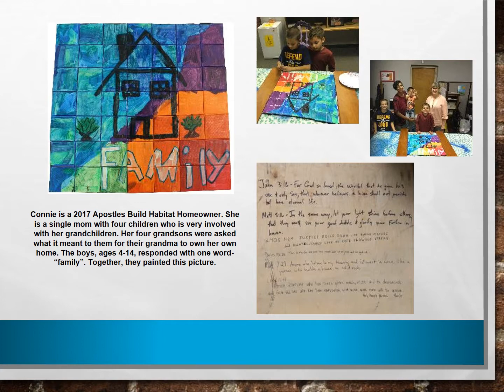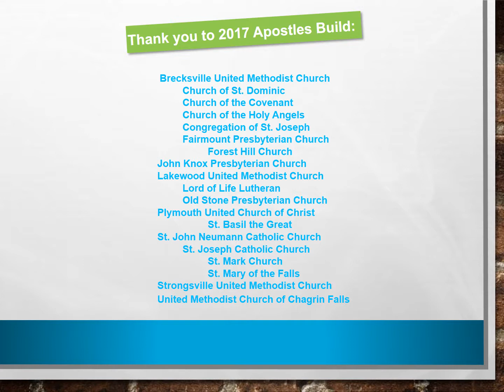Cleveland Habitat for Humanity: Apostles Build Project Recap (2017)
2017 Apostles Build Project